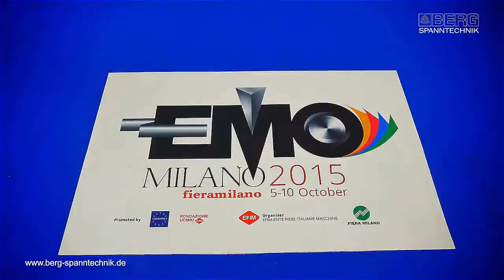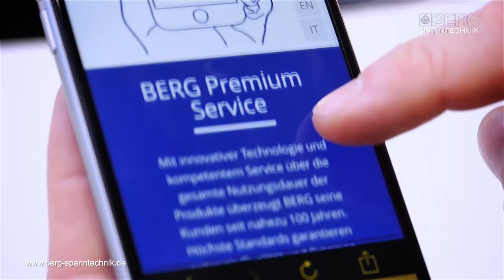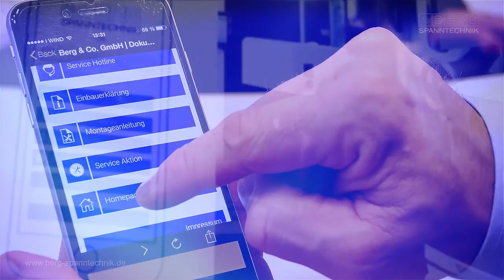engl. Berg & Co. GmbH Spanntechnik - EMO Mailand Milano Milan - EMO 2017 - Karrideo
Berg und Co. GmbH Spanntechnik Video in english. EMO Mailand Milano Milan 2015 - Euroblech 2016 - EMO Hannover 2017. Automatic clamping systems for workpieces and tools for machining and forming machine tools, as well as handling them, belong to the extensive range of our products and services. State-of-the art technology alongside a consistent market orientation, comprehensive experience and reliable design are the features which underscore all BERG products in the domestic and international environment. Berg & Co. are one of the leading specialists in tool clamping technology worldwide. The product range includes clamping systems for quick-release taper and hollow shaft tools in innumerable standard variants and special versions. In addition to clamping systems for pallets, devices and changing processing units this product group also includes electro-mechanical and electronically programmable clamping systems offering an extensive capacity range. Berg & Co. supplies die clamping systems, slide locking systems, clamping systems for moving bolsters and transfer couplings for forming machines. This product group can be regarded as the fundamental basis for the expansion of the range and development in other ranges of application. In addition to power operated two and three jaw chucks, the standard production range also includes pneumatic, hydraulic and electromechanical operating systems.